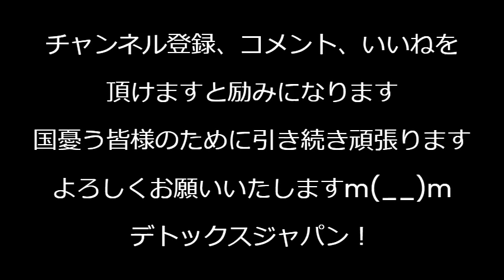お金の余裕が無い63.2％で過去最多、株は高くても庶民の体感景気は史上最悪、それもこれも全部自公のせい／在日外国人、たった1年で10％以上増え過去最多の341万人「自由移民党」 240323